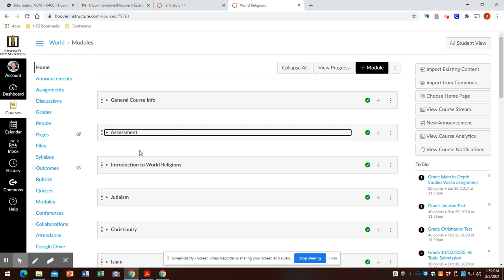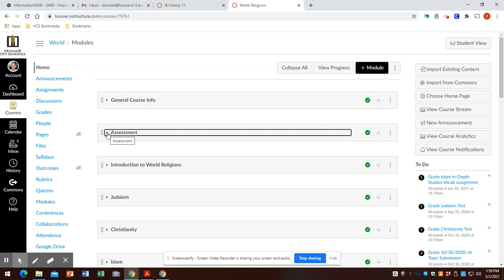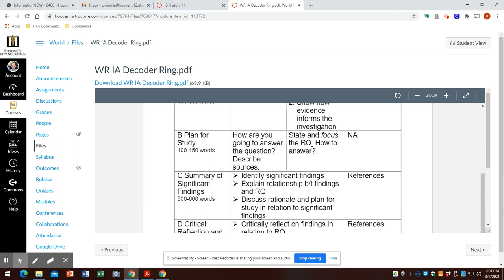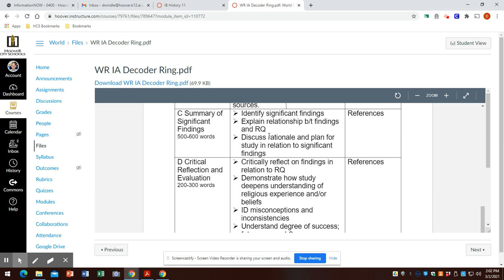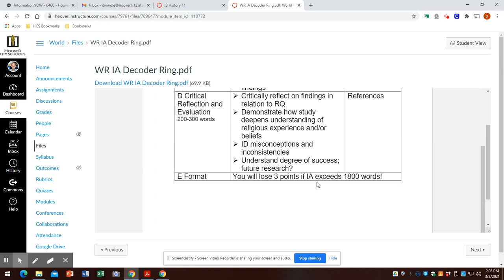IA Decoder Ring